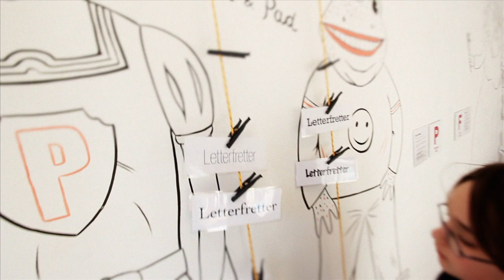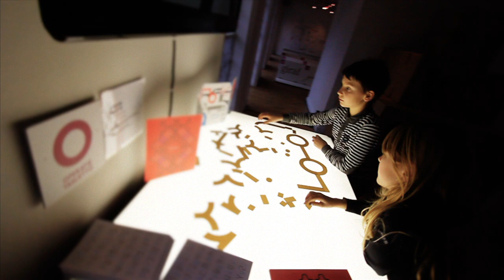Typografie door Tieners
Typografie door Tieners - 7 tot 29 januari 2012 - CC Het Gasthuis Aarschot.

'Typografie door Tieners' is een actieve doe-expo rond letters. Deze expo vond plaats van 7 tot 29 januari 2012 in CC Het Gasthuis te Aarschot. Vanaf januari 2013 reist de expo door Vlaanderen.

De ontwikkeling gebeurde door Peter Mulders. Dit in het kader van zijn masteropleiding Beeldende Kunst aan Media Arts and Design Faculty Hasselt. Peter is ook vormgever bij onderwijstijdschrift Klasse, uitgever van jongerenbladen Maks! en Yeti.

Opdracht O, 'Operatie Tabletto', is gebaseerd op het typografisch spel Tabletto van Thomas Dahm. Tabletto kan je vinden op

Met dank aan CC Het Gasthuis Aarschot, Roeland Holemans, Stijn De Rijck, Julie Vandoninck, Joan Van Eyck, Mien Schoors, Bart Schoofs, Luc Rerren, Geoffrey Brusatto, Johan Vandenbosch, Ann Bessemans, Thomas Tabletto, collega's bij Klasse, mede-masterstudenten, Damiaaninstituut Aarschot en Hannelore Verstappen.